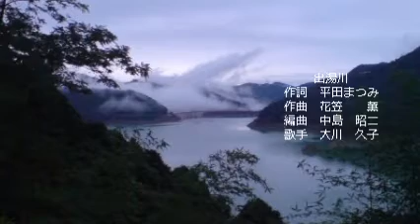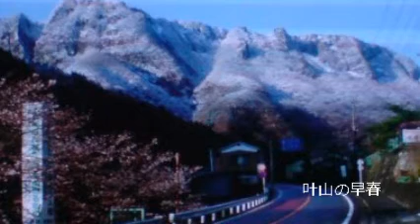大山久子さん 出湯川 ファン斉藤今朝雄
私が皆様にご紹介したい歌い手さんです。「大山久子さん」とその楽曲「出湯川」です。

私は一度聴いただけで、その抜群なる歌唱ぶりに惚れ込みました。

数年前にご本人様より直々に音源をご送付頂きました。ありがとうございました。